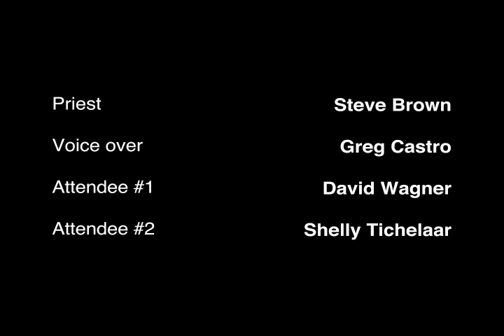John Seymour Redwood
Based on the short story by Sean Moallem, this film follows Mark Redwood as he appears in attendance at a ceremony that digs back into a portion of his past that hed rather not give much thought.